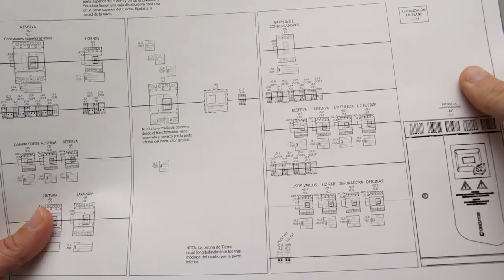2017 Urratsbat Argieskema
Arlo teknologiko-ko enpresa onena. Urratsbat 2017 saria. Politeknika Ikastegia Txorierri S. Coop
Mejor empresa de ámbito tecnológico. Premio Urratsbat 2017. Politeknika Ikastegia Txorierri S. Coop